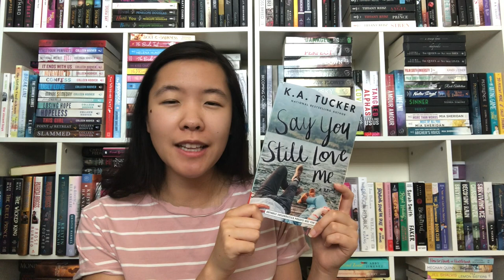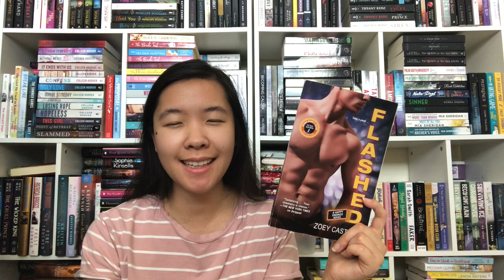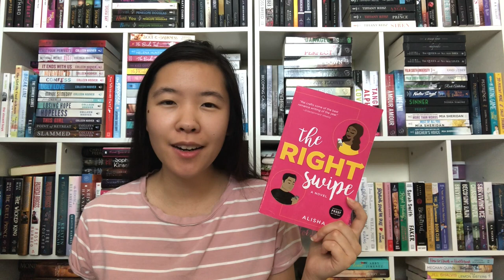Most Anticipated August 2019 Romance Books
Hi Booklovers! August 2019 is almost here which means it's time to freak about all the upcoming releases! What are your anticipated reads of next month? ~Lacey

✨ Books mentioned ✨
Sapphire Flames
Blood Truth
Broken Knight
Butterfly in Frost
Say You Still Love Me
The Wallflower Wager
How to Love a Duke in Ten Days
That Forever Girl
The Last Hope
The Right Swipe
Moti on the Water
The Last Post
Feast of Sparks
The First Girl Child
The Candle Palace
Handle with Care